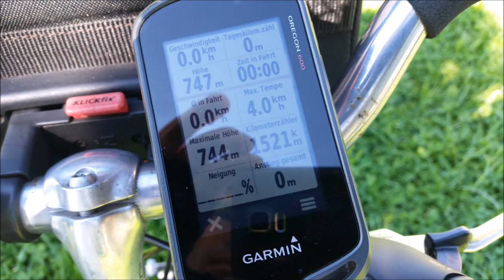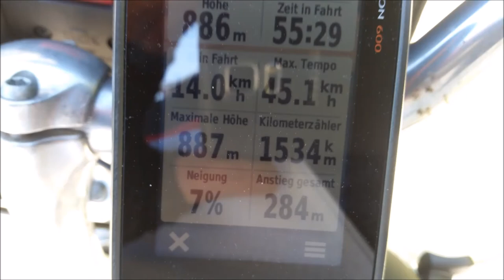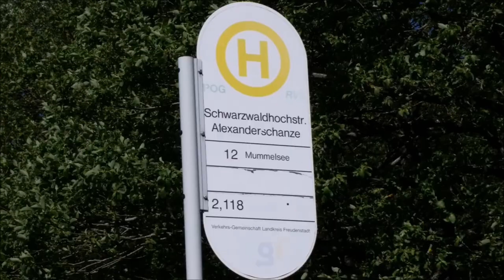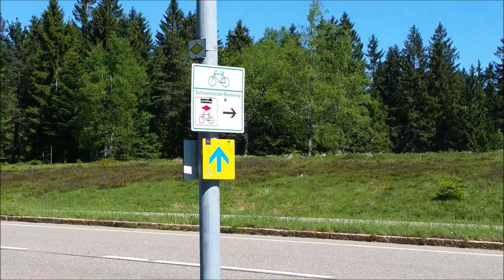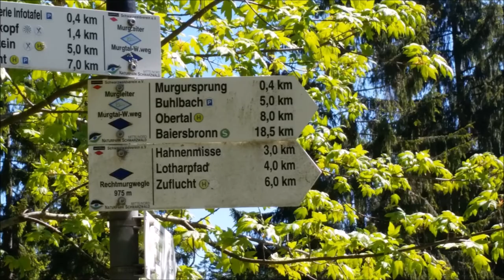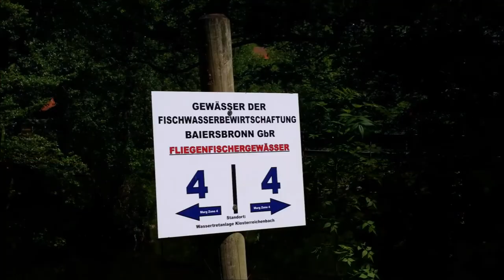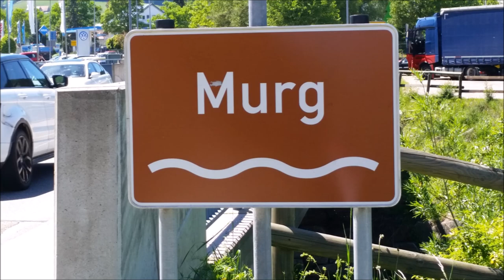Der Murgtalradweg (Tour de Murg)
Ein schöner Radweg entlang der Murg ...
Startpunkt in Freudenstadt - zur Rechtsmurg-Quelle - nach Obertal wo die Rechtsmurg und die Rotmurg sich zur Murg vereinen - Zielpunkt bei Rastatt (Plittersdorf) wo die Murg in den Rhein fliesst.